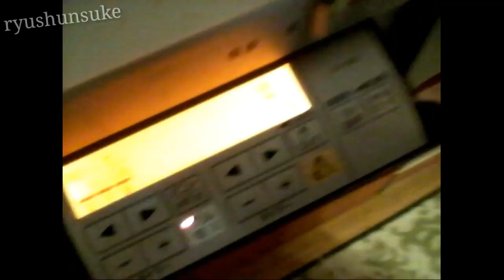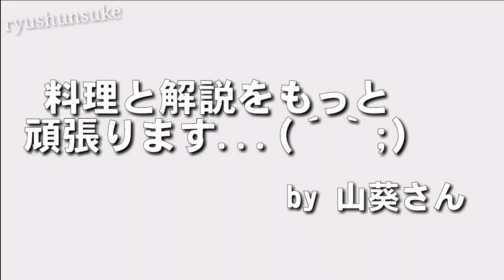山葵、「たまご蒸しパントースト」作るんです。【山葵の過去動画 #6】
2017年話題になりました「たまご蒸しパントースト」覚えてる方いらっしゃいますでしょうか？(汗)
とても美味しいのでぜひ一度試してみてください^^

山葵
【運営】
ugor project

【twitter】山葵  (@wasabi_0924)
                   ウーガリ (@ugor_project)

よく使わせていただいております音源様

魔王魂
音人 ~on-jin~
くらげ工匠
Youtube audio ライブラリ
DOVA-SYNDROME
HURT RECORD
　etc.